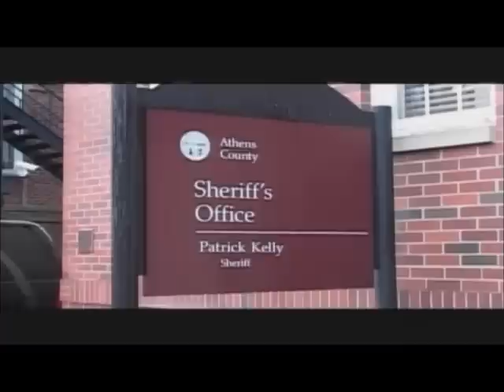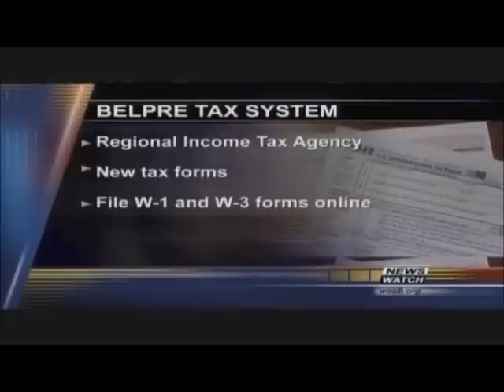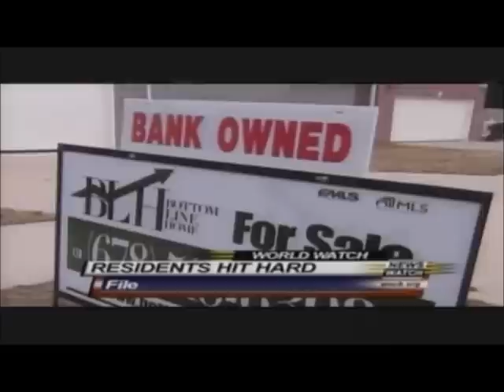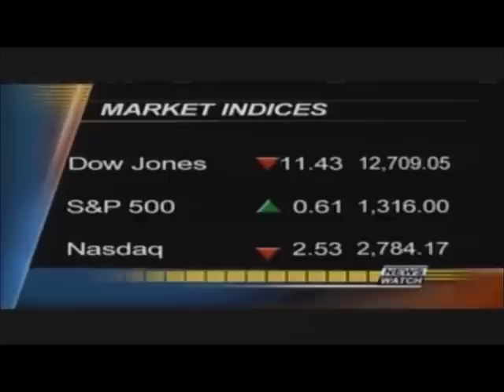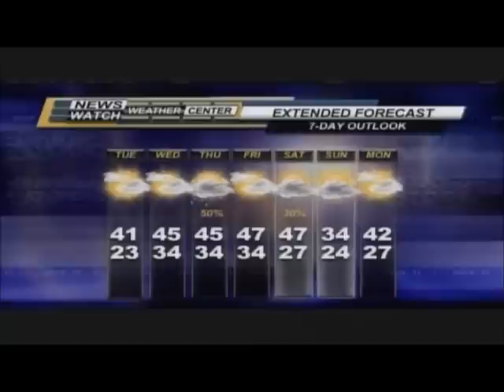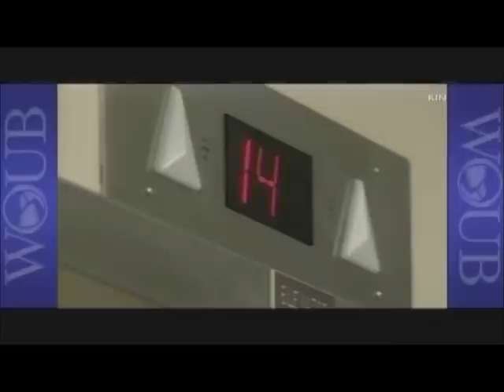Rachel Hoops News Anchoring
Aired Monday, January 23, 2012 on WOUB's nightly 5:30pm newscast. Anchored by Rachel Hoops and Alyssa Hansen.